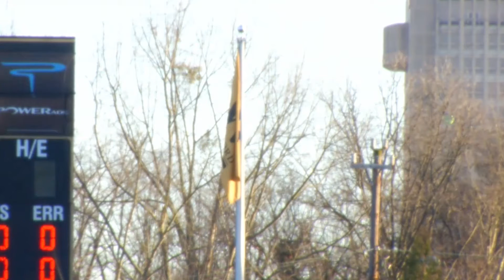Dr. Samhat Throws Out First Pitch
Dr. Nayef Samhat throws out the first pitch of the 2015 Wofford Baseball season against Boston College, February 13, 2015.